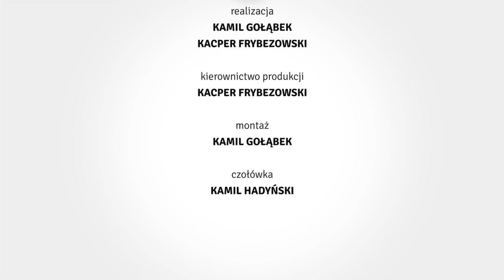K. Nożyński i M. Malikowska: Z czego jest koks w ‚Ślepnąc od świateł’?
👉Pyta nie błądzi 👈 odc.1
- to rozmowy z ciekawymi, charyzmatycznymi ludźmi z show-biznesu i nie tylko...
Program kręcony na warszawskim Bemowie jest kontynuacją ‚15 cm Konrada’

🎬 Kamil Nożyński i Marta Malikowska,
czyli główni aktorzy serialu "Ślepnąc od świateł" produkcji HBO opowiadają kulisy kręcenia serialu, odpowiadają m.in. na pytania o drugi sezon serialu i z czego jest zrobiona kokaina na planie zdjęciowym.

✔Prowadzący:
- Konrad Młodziński

✔Udział wzięli:
- Kamil Nożyński
- Marta Malikowska

✔Produkcja:
-Kamil Gołąbek
-Kacper Frybezowski